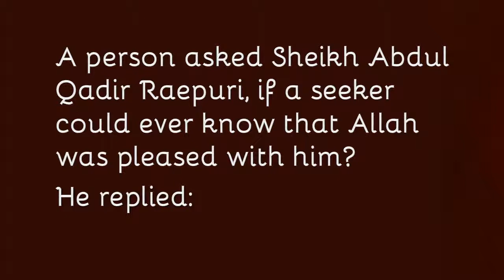Sheikh Abdul Qadir Raepuri on Sign of Allah's acceptance - Islamic Mysticism